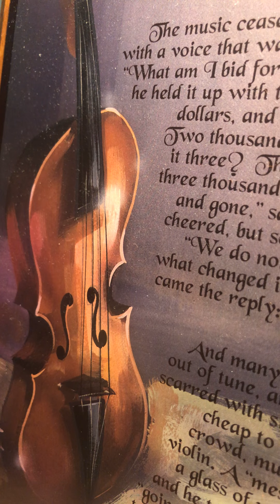The Kings Rebuke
Matt 18. Unforgiveness.  Unforgiveness put you in a prison of your own making.